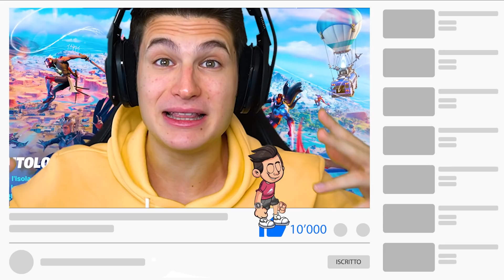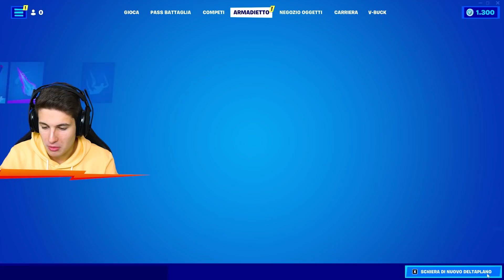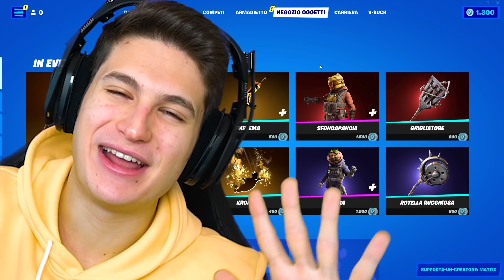ENTRO NELL'ACCOUNT SEGRETO DI HUGGY WUGGY SU FORTNITE E...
Oggi sono entrato nell'account segreto di Huggy Wuggy su Fortnite, abbiamo utilizzato la sua skin completamente blu per spaventare i nemici ed ottenere una vittoria reale assurda!

📚ORDINA QUI IL MIO PRIMO - IL PORTALE MAGICO
Oppure prendilo in qualsiasi libreria!